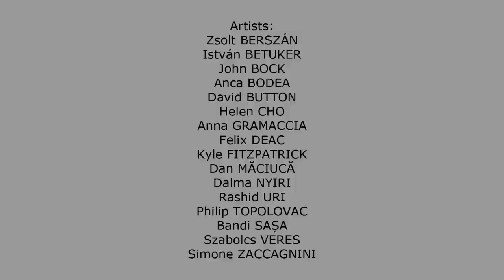Cluj meets Berlin Exhibition at Bazis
Cluj meets Berlin Exhibition at Bazis, Berlin.
Artists: Zsolt BERSZÁN, István BETUKER, John BOCK, Anca BODEA, David BUTTON, Helen CHO, Anna GRAMACCIA, Felix DEAC, Kyle FITZPATRICK, Dan MĂCIUCĂ, Dalma NYIRI, Rashid URI, Philip TOPOLOVAC, Bandi SAȘA, Szabolcs VERES, Simone ZACCAGNINI.